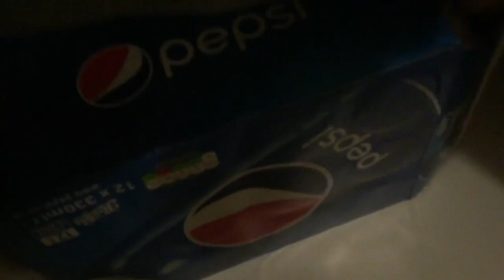CHRISTMAS IS ALMOST HERE!!! | The Life Of Lozz #26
Support the vid with a LIKE? Thanks!